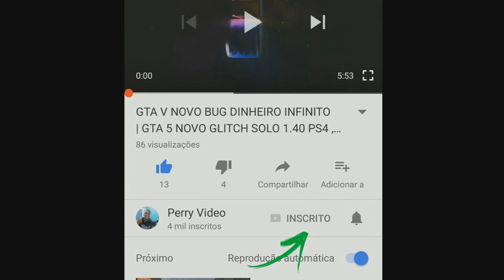GTA ONLINE CRIAR RC BANDITO MODDED COM RODAS BENNYS - SOLO - XBOX ONE PS4, MUITO FACIL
Gameteg Xbox Live - Perry Video